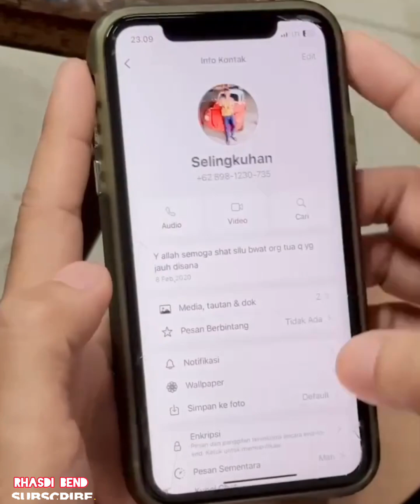NGAJANJI_Rhasdi bend Yakan Song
please don't forget to support☺